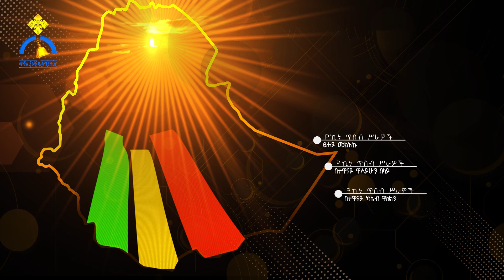MK TV || እንዴት እንሻገር ታላቅ ጉባኤ || በጌታ ተጽናኑ